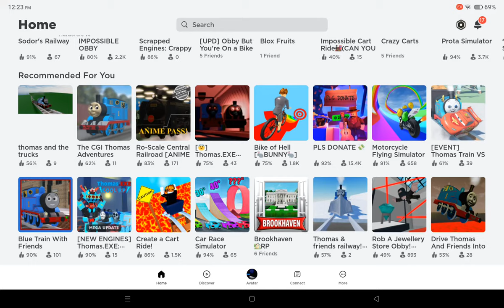impossible Obby part 1